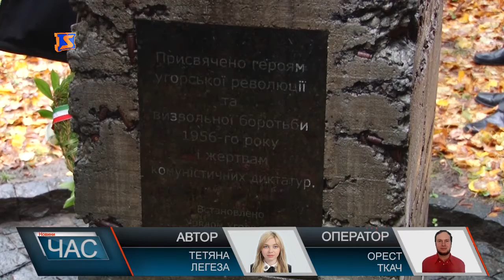Річниця революції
З гімнів України та Угорщини розпочинається вшанування визвольної боротьби 1956-го року. День Угорської революції, яка відбулася у жовтні, відзначають як свято. 61 рік тому угорці повстали проти тодішньої Радянщини. Втомлені від імперіалізму у представники влади Угорщини виходили із комуністичних партій, а громадяни змушені були покидати свої домівки. Під час відзначення річниці революції в Ужгороді цей день згадують з сумом, але гордістю за своїх співвітчизників. Які віддавали життя у боротьбі за свою свободу. Адже в історії той день закінчився і кровопролиттям, і масовими ув’язненнями. Щоб вшанувати пам’ять полеглих, до пам’ятного знаку присутні ставлять квіти та вінки. Тут школярі, громадськість та представники влади України й Угорщини. Після урочистостей на вулиці Ракоці, присутні рушили ходою до Ужгородського СІЗО. Де також поставили квіти та вінки. Саме там ув’язнені революціонери відбували покарання.